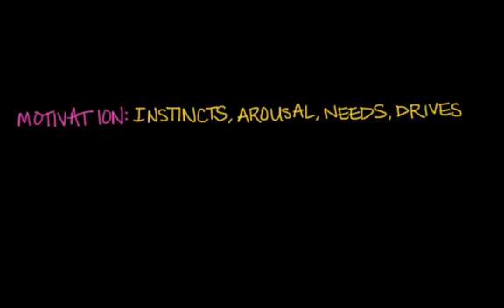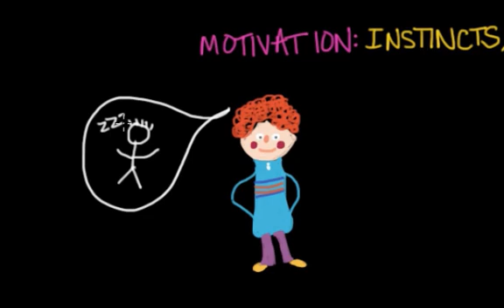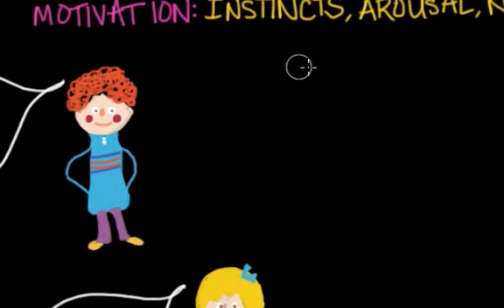Instincts, Arousal, Needs, Drives: Drive-Reduction and Cognitive Theories | MCAT | Khan Academy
Created by Shreena Desai.